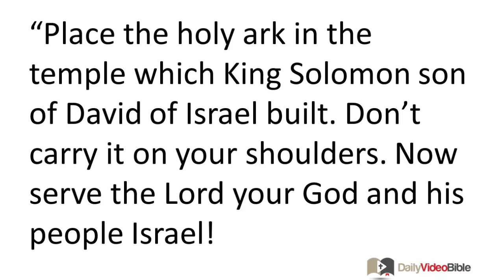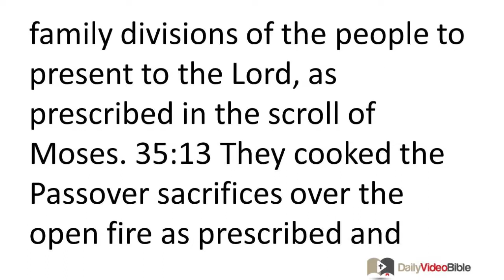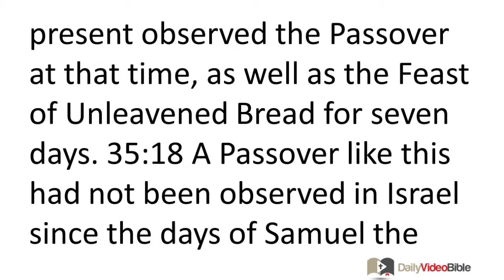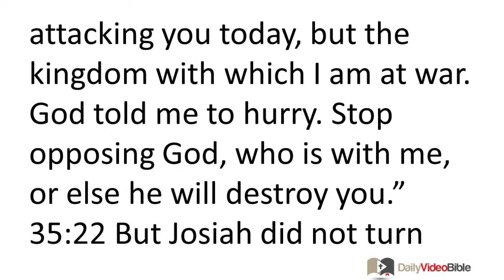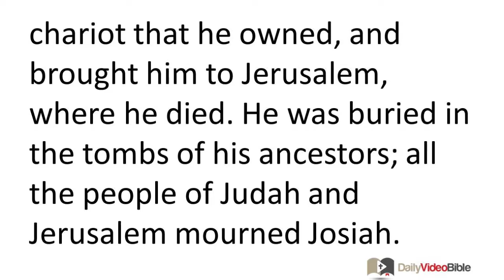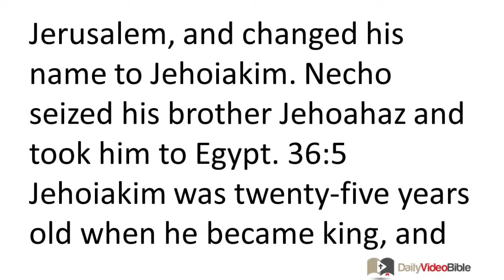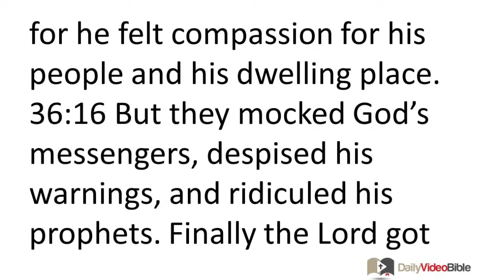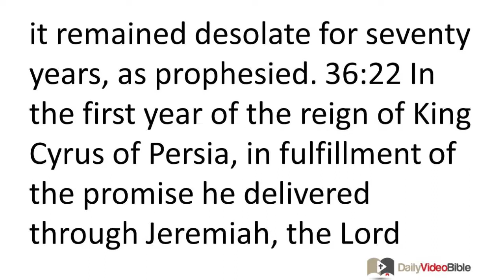July 15 2 Chronicles 35 and 36 Old Testament for the Daily Video Bible DVB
2 Chronicles 35:1-22 - Josiah Observes the Passover
35:1 Josiah observed a Passover festival for the LORD in Jerusalem. They slaughtered the Passover lambs on the fourteenth day of the first month. 35:2 He appointed the priests to fulfill their duties and encouraged them to carry out their service in the LORD's temple. 35:3 He told the Levites, who instructed all Israel about things consecrated to the LORD, "Place the holy ark in the temple which King Solomon son of David of Israel built. Don't carry it on your shoulders. Now serve the LORD your God and his people Israel! 35:4 Prepare yourselves by your families according to your divisions, as instructed by King David of Israel and his son Solomon. 35:5 Stand in the sanctuary and, together with the Levites, represent the family divisions of your countrymen. 35:6 Slaughter the Passover lambs, consecrate yourselves, and make preparations for your countrymen to do what the LORD commanded through Moses."
35:7 From his own royal flocks and herds, Josiah supplied the people with 30,000 lambs and goats for the Passover sacrifice, as well as 3,000 cattle. 35:8 His officials also willingly contributed to the people, priests, and Levites. Hilkiah, Zechariah, and Jehiel, the leaders of God's temple, supplied 2,600 Passover sacrifices and 300 cattle. 35:9 Konaniah and his brothers Shemaiah and Nethanel, along with Hashabiah, Jeiel, and Jozabad, the officials of the Levites, supplied the Levites with 5,000 Passover sacrifices and 500 cattle. 35:10 Preparations were made, and the priests stood at their posts and the Levites in their divisions as prescribed by the king. 35:11 They slaughtered the Passover lambs and the priests splashed the blood, while the Levites skinned the animals. 35:12 They reserved the burnt offerings and the cattle for the family divisions of the people to present to the LORD, as prescribed in the scroll of Moses. 35:13 They cooked the Passover sacrifices over the open fire as prescribed and cooked the consecrated offerings in pots, kettles, and pans. They quickly served them to all the people. 35:14 Afterward they made preparations for themselves and for the priests, because the priests, the descendants of Aaron, were offering burnt sacrifices and fat portions until evening. The Levites made preparations for themselves and for the priests, the descendants of Aaron. 35:15 The musicians, the descendants of Asaph, manned their posts, as prescribed by David, Asaph, Heman, and Jeduthun the king's prophet. The guards at the various gates did not need to leave their posts, for their fellow Levites made preparations for them. 35:16 So all the preparations for the LORD's service were made that day, as the Passover was observed and the burnt sacrifices were offered on the altar of the LORD, as prescribed by King Josiah. 35:17 So the Israelites who were present observed the Passover at that time, as well as the Feast of Unleavened Bread for seven days. 35:18 A Passover like this had not been observed in Israel since the days of Samuel the prophet. None of the kings of Israel had observed a Passover like the one celebrated by Josiah, the priests, the Levites, all the people of Judah and Israel who were there, and the residents of Jerusalem. 35:19 This Passover was observed in the eighteenth year of Josiah's reign.
Josiah's Reign Ends
35:20 After Josiah had done all this for the temple, King Necho of Egypt marched up to do battle at Carchemish on the Euphrates River. Josiah marched out to oppose him. 35:21 Necho sent messengers to him, saying, "Why are you opposing me, O king of Judah? I am not attacking you today, but the kingdom with which I am at war. God told me to hurry. Stop opposing God, who is with me, or else he will destroy you." 35:22 But Josiah did not turn back from him; he disguised himself for battle. He did not take seriously the words of Necho which he had received from God; he went to fight him in the Plain of Megiddo.